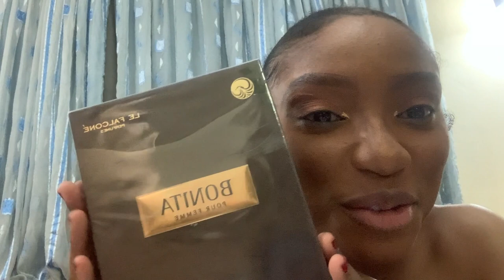Birthday Vlog: Unboxing Gifts and Preparing for Dinner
Birthdays are a new start, a fresh beginning and a time to pursue new endeavours with new goals.